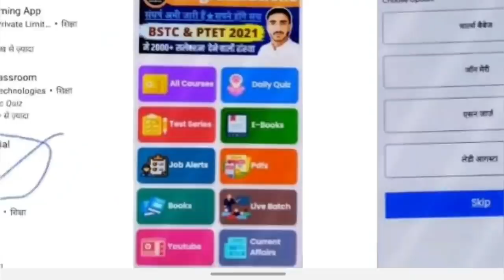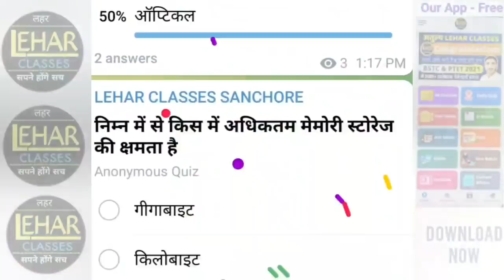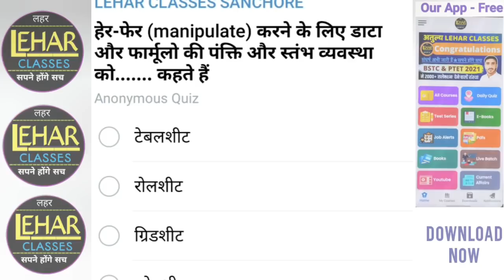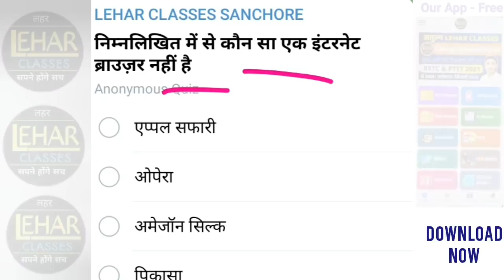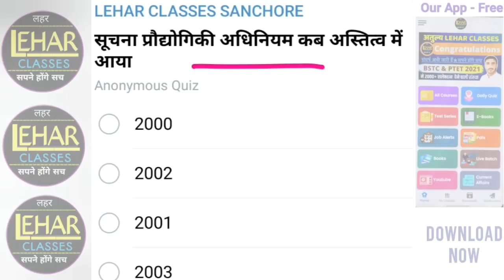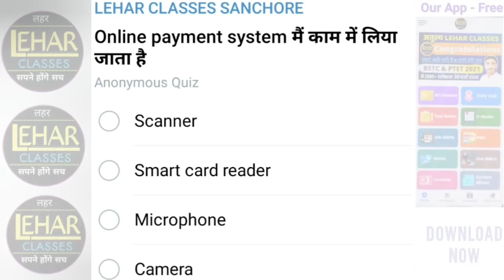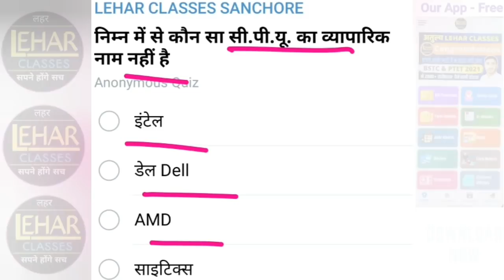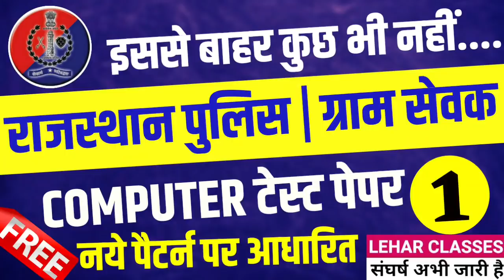Rajasthan Police classes online | Model Paper 2021 | Rajasthan Police Computer Class | Gram sevak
Raj police news today | raj police exam date 2021 | raj police syllabus 2021 | raj police computer

Rajasthan Police vacancy 2021 | Syllabus 2021 | Rajasthan Police classes online | online form 2021 |

Our App 👉 LEHAR CLASSES 👇
Playstore पर search करे - Lehar Classes Official

Raj Police Model paper 2021
Best Book
Rajasthan Police 2021 best book
Rajasthan Police best book
Rajasthan Police ki teyari kaise kre
rajasthan police constable bharti 2021 rajasthan police new bharti 2021
rajasthan police constable new bharti 2021 rajasthan police bharti 2021
rajasthan police constable bharti new update
Gram sevak paper
Gram sevak model paper 2021
Rajasthan Police
Raj police
rajasthan police
rajasthan police constable
online study
 current affairs
mahila bal apradh
gk quiz
gk gs
 general science classes
reasoning classes
reasoning
 rajasthan police constable reasoning rajasthan police constable
rajasthan police constable syllabus reasoning tricks
kbc
kaun banega constable
rajasthan police constable vacancy 2021 rajasthan police syllabus 2021
rajasthan police status
rajasthan police new vacancy 2021 rajasthan police constable syllabus rajasthan police exam date
 राजस्थान पुलिस ऑनलाइन क्लासेस २०२१ rajasthan police online classes 2020 rajasthan police online classes subhash charan
राजस्थान पुलिस ऑनलाइन क्लासेस
rajasthan police online classes 2021 rajasthan police online classes

Vanpal syllabus 2021
vanpal old paper 2021
vanpal vanrakshk classes
वनपाल वनरक्षक  exam date 2021
वनपाल वनरक्षक form reopen 2021
forester & forest gourd classes 2021

gram sevak online classes
gram sevak 2021
gram sevak admit card  2021
gram sevak exam date 2021
gram sevak 2021 rajasthan gk
Rajasthan gk
Rajasthan samany gyan
india gk
general science
reasoning
rijning
computer
maths
hindi
current affairs
by Lehar classes
by LEHAR CLASSES
by dinesh ji aanjana
by dinesh ji sir
by LEHAR CLASSES SANCHORE
Rajasthan Police best coaching
Rajasthan Police best youtube channel
Rajasthan Police best classes

राजस्थान पुलिस भर्ती 2021 Form Date
राजस्थान पुलिस भर्ती 2021 परीक्षा कब होगी
राजस्थान पुलिस भर्ती 2021 Exam Date
राजस्थान पुलिस भर्ती 2021 आयु सीमा
राजस्थान पुलिस भर्ती 2021 योग्यता
राजस्थान पुलिस भर्ती 2021 सेलेबस
राजस्थान पुलिस भर्ती 2021 फिजिकल